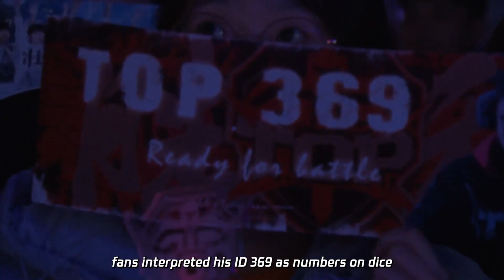This Toplaner will do Damage at Worlds | The Story of 369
Thanks to LPL for the collaboration